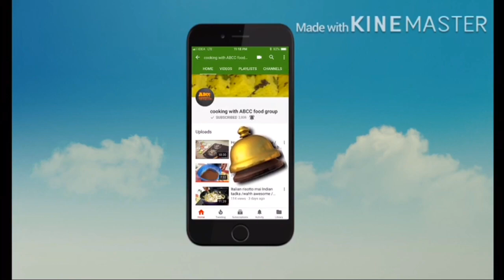घर पर बाजार जैसी नानखटाई कैसे बनाएं/Meerut ki special naankhatai/besan naankhatai/ by Renu singhal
Aisa Swad Jo hamesha rahe yaad

Learn How to make cookies at home. Nankhatai A Traditional Cookies Recipes. Famous around the world, Love by Every Desi Indian. there are many snacks item loved around the world, one of them is Nankhatai Cookies Recipe Tasty.
It's a vegan dessert recipe or Snacks Recipes or Vegan Cookies. In this Video, we have explained how to make the cookie dough.
If you are a vegetarian, like vegan cookies a perfect snacks that you can have with tea or Coffee Or Milk etc.

Sugar cookies recipe
मेरठ की स्पेशल नान खटाई| Nankhatai recipe in Hindi/एक बार देखिए और बताएं कैसी बनी है/by Renu Singhal
दोस्तों अगर आपको मेरी रेसिपी में कुछ समझ में ना आया हो तो आप मुझे कमेंट बॉक्स में क्वेश्चन कर सकते हैं मैं आपको जवाब जरूर दूंगी

दोस्तों सर्दियों में हमें अपनी नानखटाई का आटा  फ्रिज में रखने की कोई जरूरत नहीं है और ना ही नानखटाई बनाने के बाद जब हम कच्ची नानखटाई बना लेते हैं उसके बाद भी फ्रिज में रखने की जरूरत नहीं है क्योंकि सर्दियों में खुद-ब-खुद इतनी ठंड होती है कि घी जम जाता है

अगर आपको लगता है हम आपको कुछ इजी टिप्स बताते हैं तो प्लीज दोस्तों हमारे चैनल को सब्सक्राइब करें बेल बटन को प्रेस करें ताकि न्यू वीडियोस आपको मिलते रहे देखने के लिए और हमारी यह दोस्ती का कनेक्शन ऐसे ही चलता रहे

Copyright Reserved By Cooking with Renu and Shachi. If Anyone Copy our Content.
Action will be taken as Per YouTube Terms And Condition.